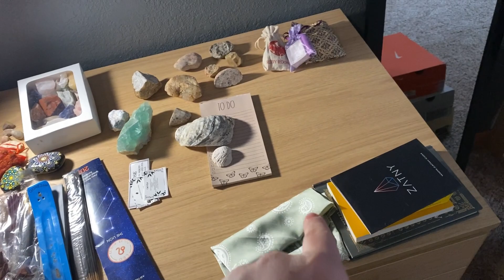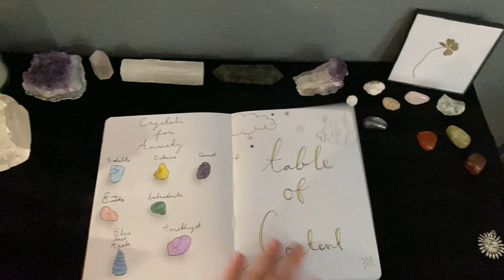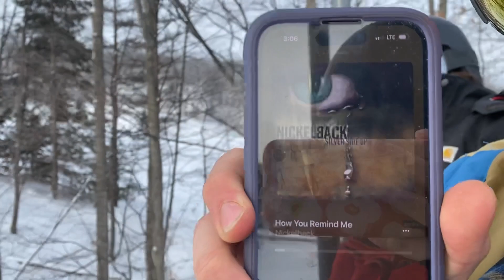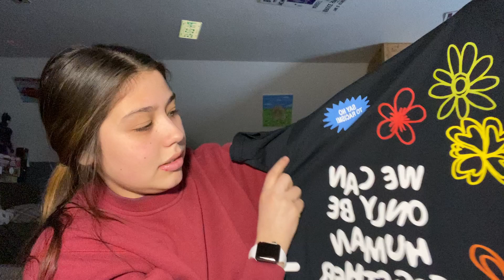Week 4: Vlogmas | Decorating, Skiing, Gifts,| Christmas Vlog | Kylie delarosa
I hope you guys enjoy week 4 vlogmas!
Check out tomorrows Christmas Eve Vlog!
Merry Christmas.

As always,

XOXO